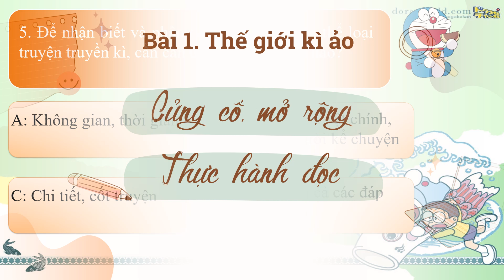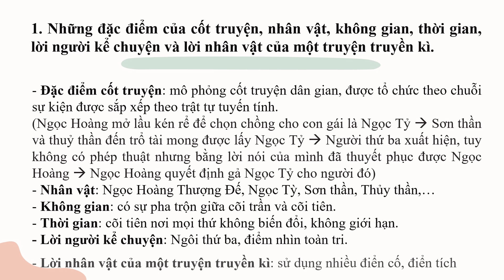Giáo án powerpoint Củng cố, mở rộng + Thực hành đọc | GA điện tử Ngữ văn 9 Kết nối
Phía trên là giáo án Powerpoint hay còn gọi là giáo án điện tử, giáo án trình chiếu Bài 1: Củng cố, mở rộng + Thực hành đọc | Sách Ngữ văn 9 Kết nối tri thức. Giáo án được làm với phong cách: hiện đại, đẹp mắt để tạo sự hứng thú cho học sinh.